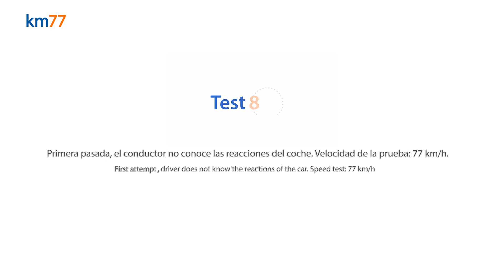Ford Tourneo Custom (2020) - Maniobra de esquiva (moose test) y eslalon | km77.com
Ford Tourneo Custom (2020)
Maniobra de esquiva.

La Ford Tourneo Custom PHEV ya ha conseguido un récord antes de empezar la prueba: es el vehículo más alto que ha pasado por nuestro circuito. Esta furgoneta mide 2 metros de altura. Su anchura es casi la misma y la longitud no llega, por 3 cm, a los 5 metros.

Como podéis ver en las imágenes la velocidad máxima a la que ha pasado la esquiva ha sido baja, solo 68 km/h. Los 2682 kg que pesa no son una ayuda, pero tampoco lo son los neumáticos, unos Goodyear EfficienteGrip Cargo que nos han parecido malos por la adherencia que dan (algo que también hemos corroborado en nuestras mediciones de frenada como podeís ver en la prueba que hemos publicado en km77.com

La puesta a punto me ha dejado muy buenas sensaciones con una suspensión que logra que la carrocería se balancee muy poco. Esto sí es gracias también en parte a los neumáticos, que pierden la adherencia pronto y se produce un apoyo menos fuerte que con unos mejores.

Eslalon

Durante el eslalon lo más complicado es intentar no salirse del asiento. Aunque la carrocería se inclina poco, se va sentado tan alto que el movimiento del cuerpo es amplio. La Tourneo Custom fluye entre los conos con suavidad e incluso cierta elegancia.